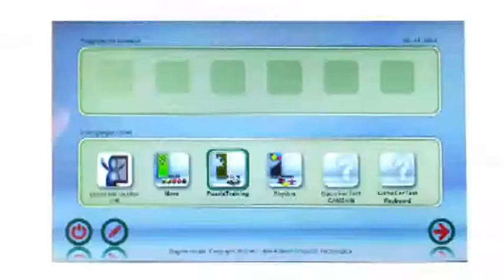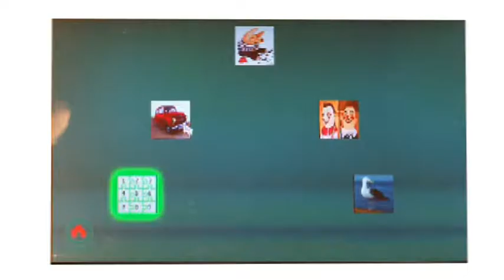P4H - Plataforma- Rápido de implementar. Fácil de usar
Play for Health agiliza el desarrollo y despliegue de proyectos de telerehabilitación de una forma homogénea para todo el servicio público de salud. Hemos desarrollado la plataforma P4H en colaboración con los profesionales sanitarios, que supervisan el diseño y la adecuación a cada terapia.